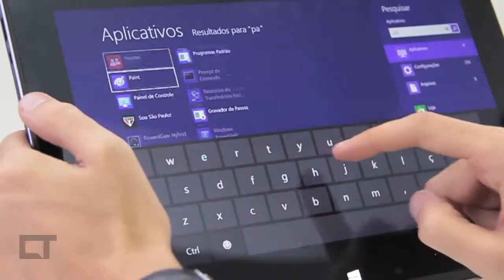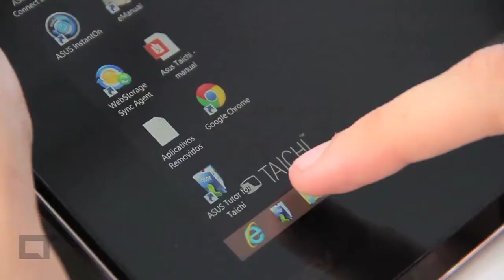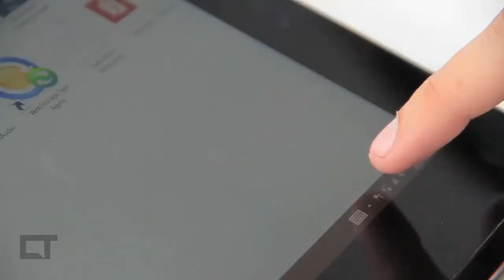ASUS Taichi, um Ultrabook com duas telas e que se converte em tablet [Análise]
- O Taichi é um netbook de 11,6 polegadas com duas telas sensíveis ao toque, uma na forma convencional para utilizar como laptop e outra na parte traseira do aparelho. Ambas possuem resolução Full HD (1920x1080).